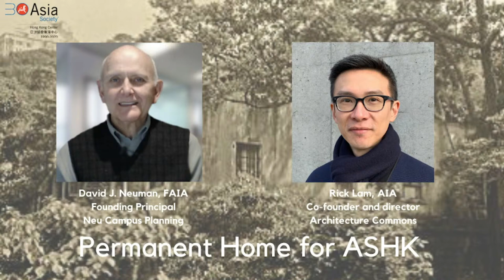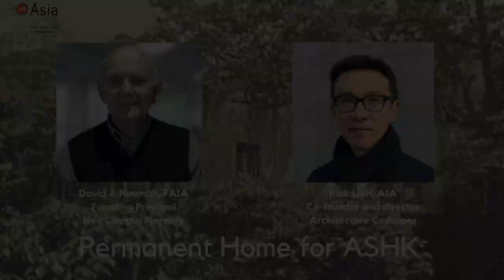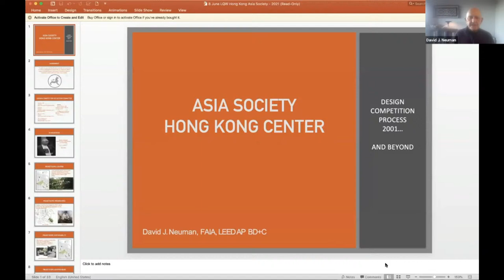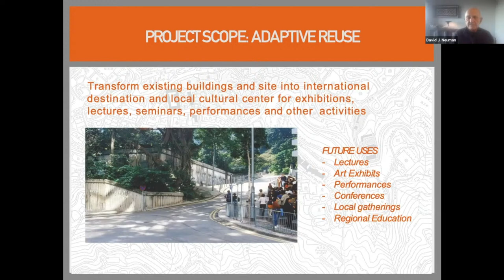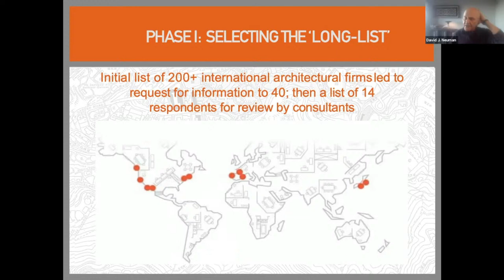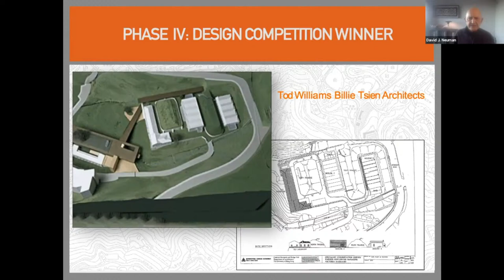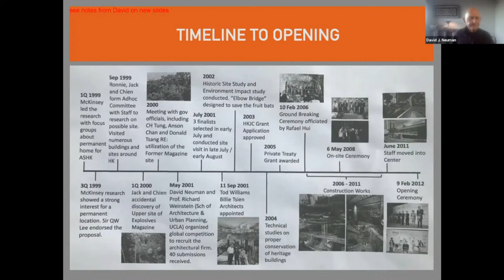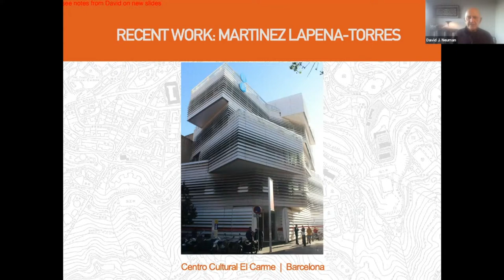Permanent Home for ASHK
David J. Neuman, present the process to prepare a design brief to select architects for a heritage site and explains how Tod Williams Billie Tsien Architects came out on top as the selected architects of our current campus.